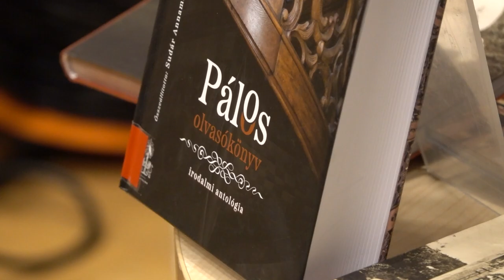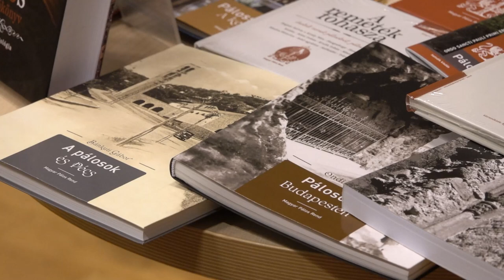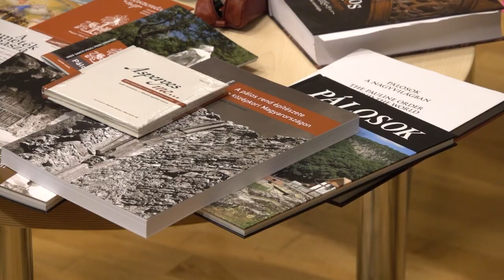Műsoros, zenés könyvbemutató a Tudásközpontban Pécsen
A  95. ünnepi könyvhét alkalmából a Csorba Győző Könyvtár munkatársai színvonalas programokkal készültek az olvasóközönség számára. Az események sorából a Pálos olvasókönyvet mutatta be a szerző Sudár Annamária a Misztrál együttes közreműködésével. A műsoros könyvbemutatónak a Tudásközpont adott otthont.